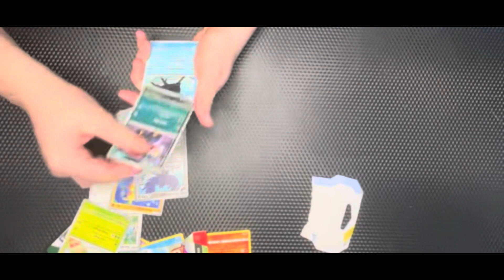Isaac youtuber opens pokemon packs….